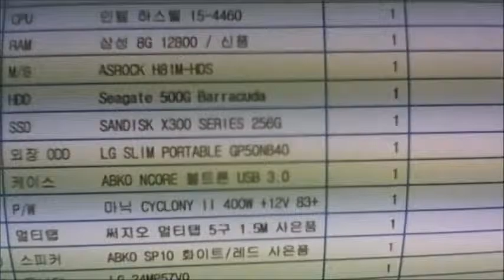2015-07-16 기석 고객님 조립영상 - 컴대문 조립컴퓨터 전문점